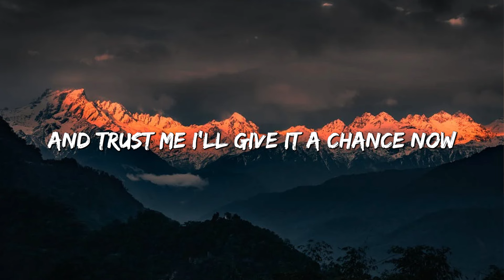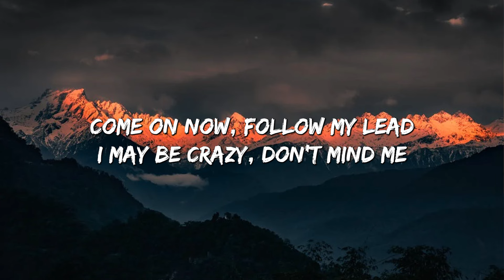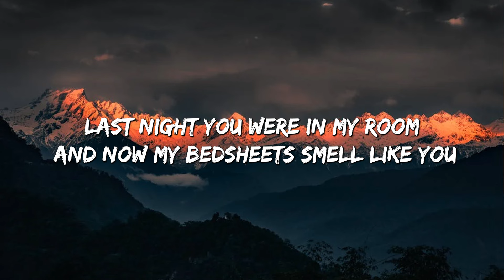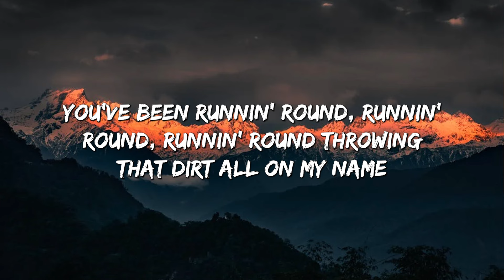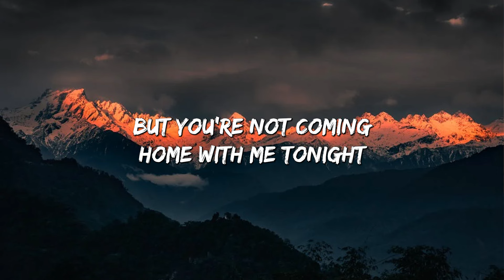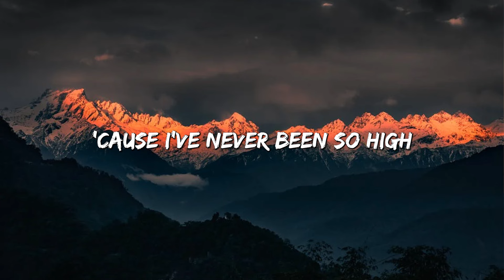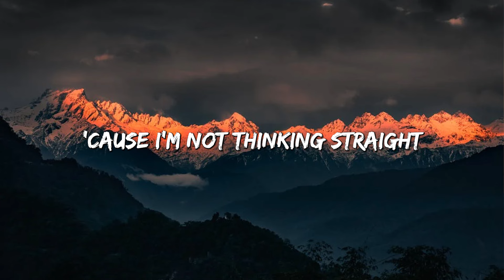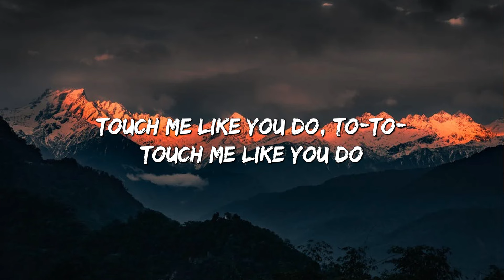Shape of You - Ed Sheeran (Lyrics) || Charlie Puth, Shawn Mendes, Ellie Goulding (Mix)